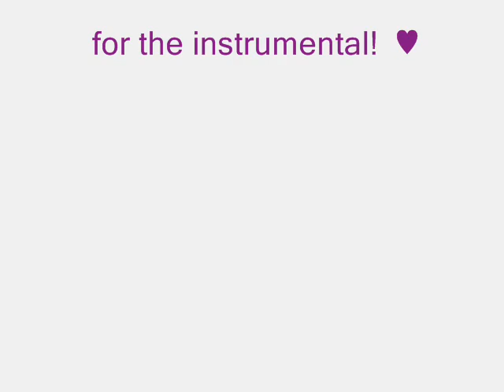Distance- Christina Perri (Vocal cover)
So I finally managed a video with my new mic worthy for youtube,so here you go!
for the Acoustic Instrumental I used to sing along to,hope you enjoy.
My mic is also a Blue Snowball microphone.